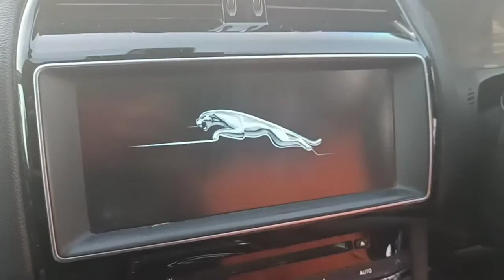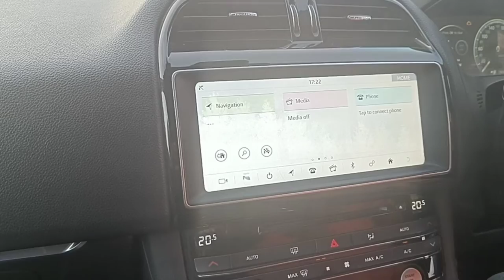Jaguar car#vlog vs unique vlogs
Jaguar car
Hello
Welcome to Vs Unique Vlogs..🥰🥰

This is Jaguar car here . I am just starting my youtube journey today with this vlogs . Here on this channel .i'll provide you better travel vlogs which you i'll enjoy a lot.

Date: 25/Feb/2022